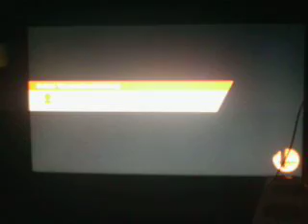Super Smash Bros Wii U Classic Mode 9.0 Corrin